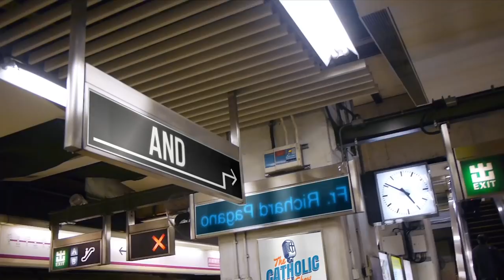Who Was The Man Crucified Next To Jesus? | The Catholic Talk Show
In this episode of The Catholic Talk Show, the guys discuss Saint Dismas The Good Thief, the mysterious and little-known man crucified next to Jesus, and the first canonized saint.

Episode 130:
In this episode, we will discuss:
• Who was Saint Dismas?
• What do we know about his life?
• Why was Saint Dismas executed?
• What was the name of 3rd person crucified?
• Did Dismas meet Jesus before?
• Is Saint Dismas the first canonized saint?